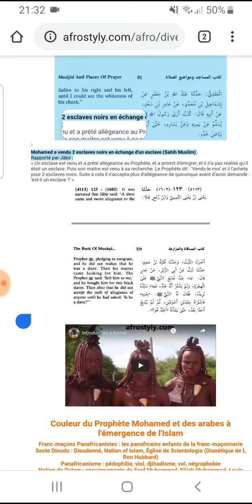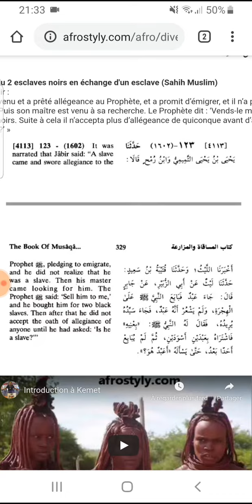Noirceur des arabes ou noirceur des esclaves ?